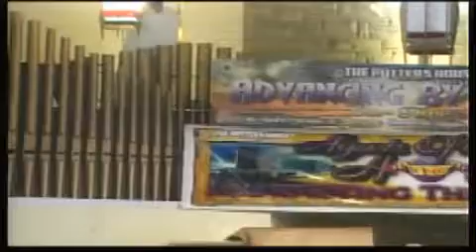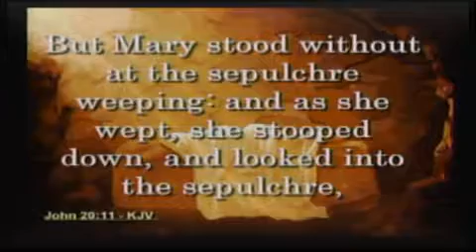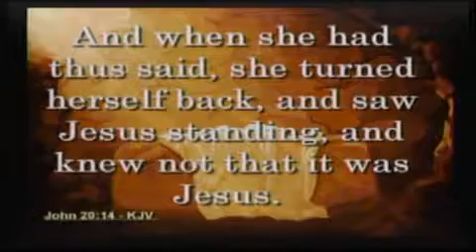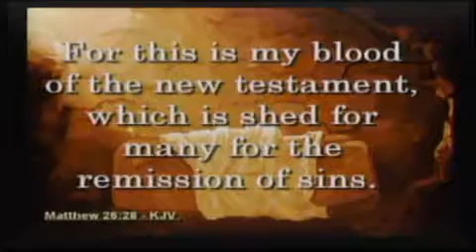Our Lamb , Our Life